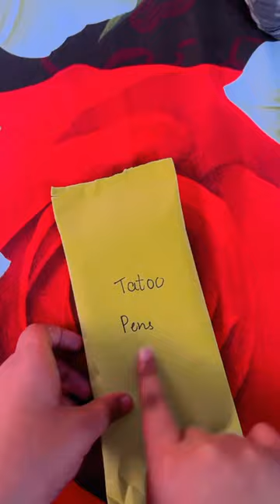Let’s opening tattoo pen 🤩😛😛😜